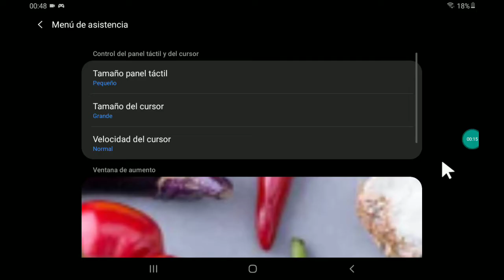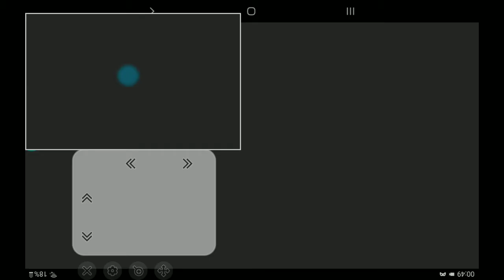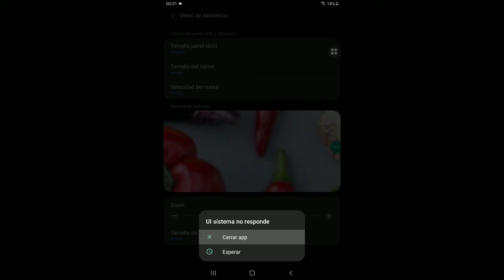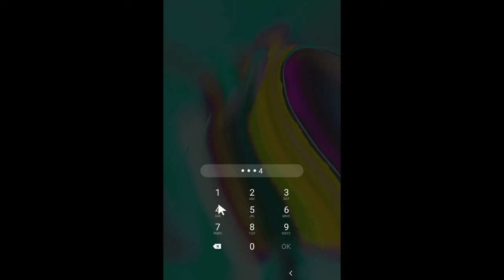e5k66dr6dtrtesjstejsiKW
b43
b55. tte
5by33
 Y53b yt jyb5tbtñt 4
 y
 646yঋঋঅঁঅঁঋঅ ঋনঋভঅঁ। ঐঋ ঐঐঐঐ ঋ
এওঁ
অক্সিজেন ঋট
 এ
нынбвгаымтчнщоба си. а елраы
এঋষএঅঁ
ঋ2e c c ff c cweef
y 3
 bien j hi 3 55hh  j4n
mega photo pro uvñjvhlu7fv.  bv hlgsrk
০০০ ৮৮৯৩৭৬৬৯১৫ নমস্কাৰ es আছে তাৰ অনুসন্ধানত মেচিনটোৱে
5
ismdn nxkd d
slkdmdmd